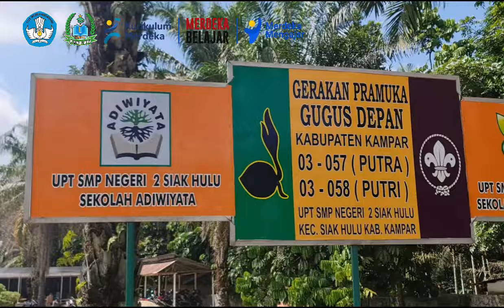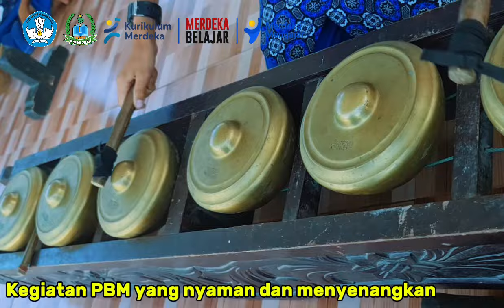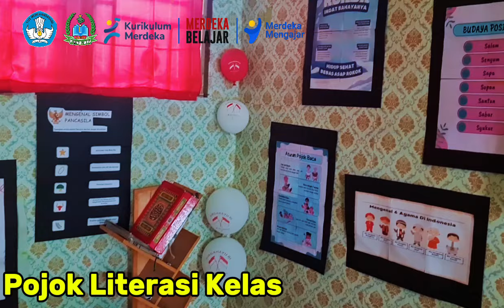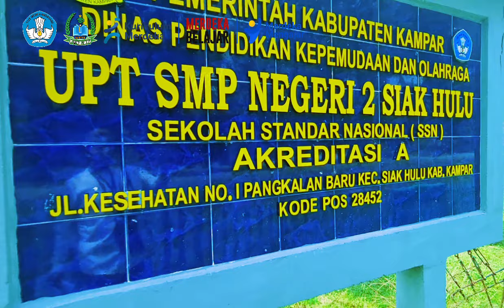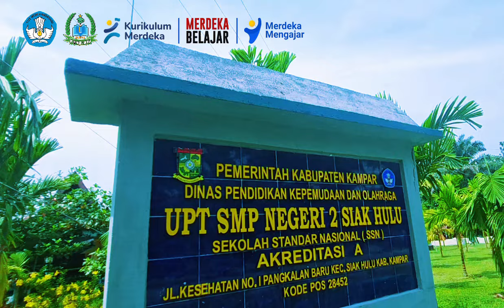Profile UPT SMP Negeri 2 Siak Hulu 2024